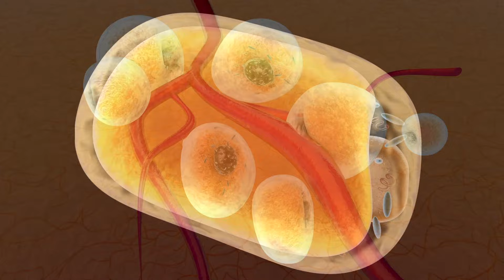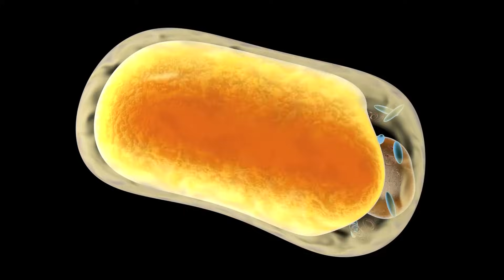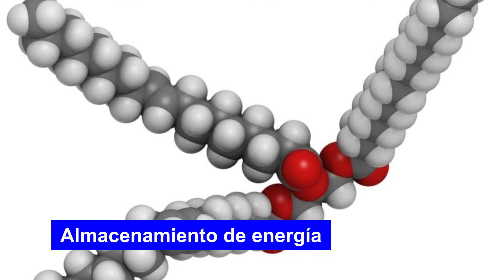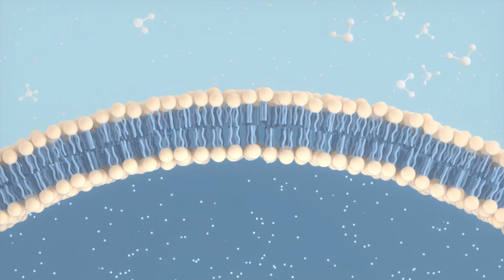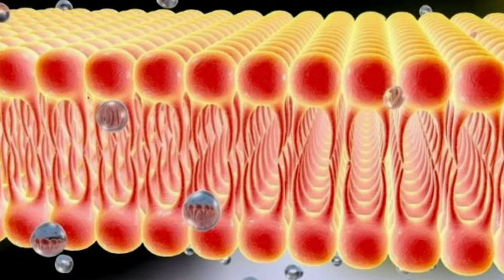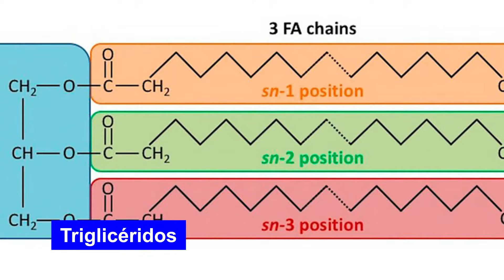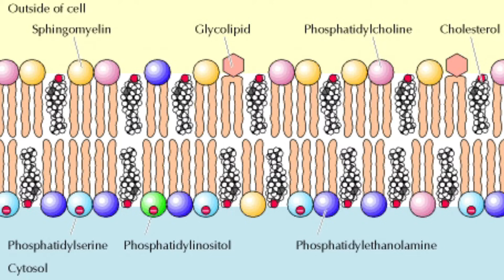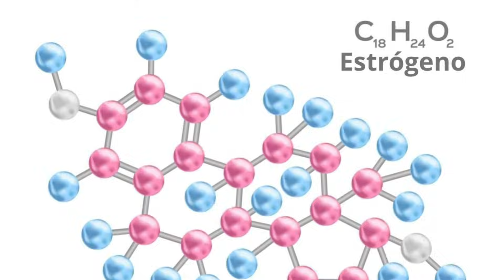¿Qué son los LÍPIDOS? Estructura, función, características, tipos y ejemplos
Los lípidos; te explicamos qué son, su estructura, características, función, tipos y varios ejemplos.